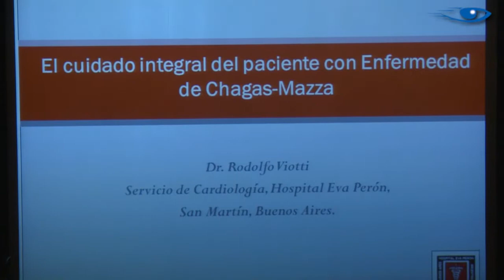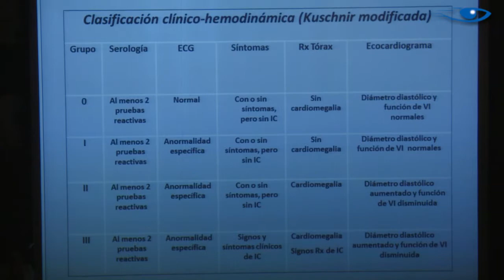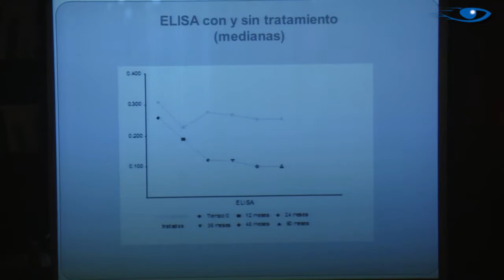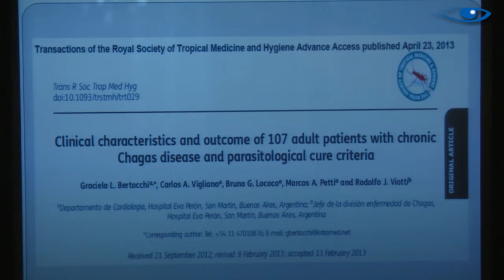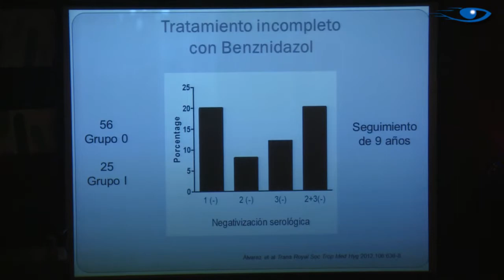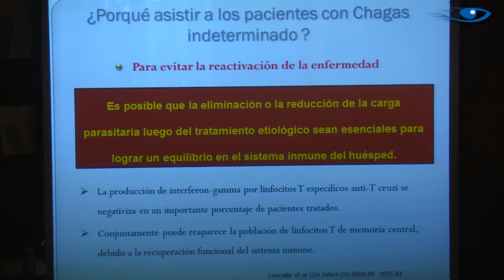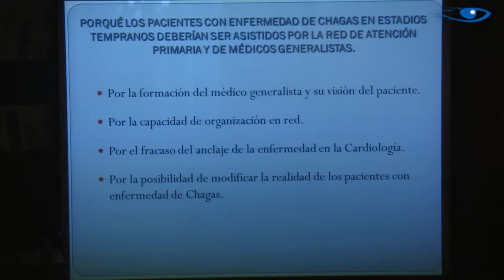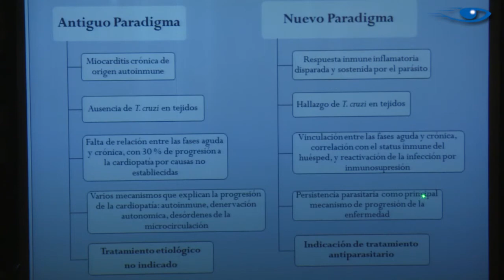IV Congreso de Enfermedades Endemoepidémicas - 4. Rodolfo Viotti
IV Congreso de Enfermedades Endemoepidémicas del Hospital de Infecciosas Francisco J. Muñiz